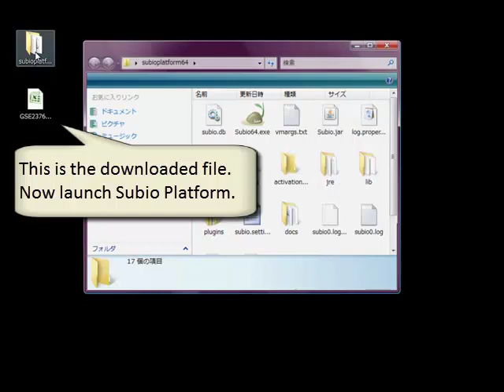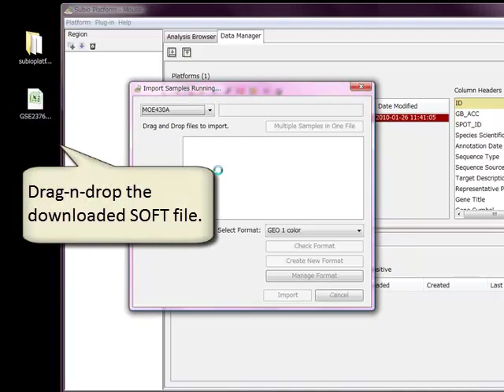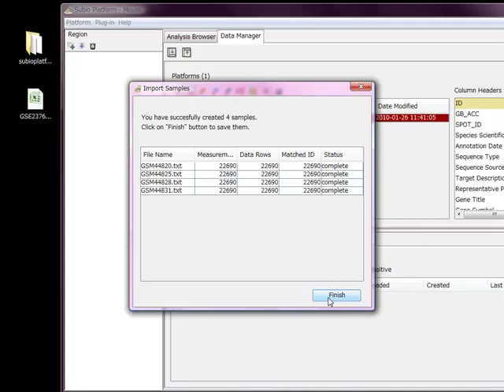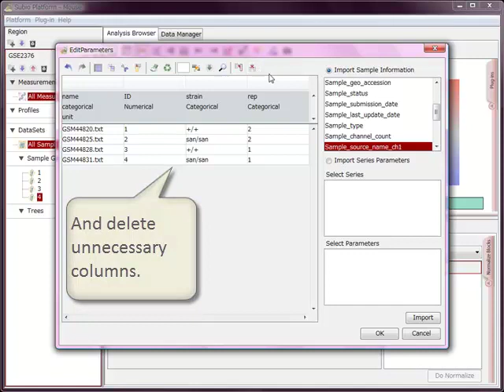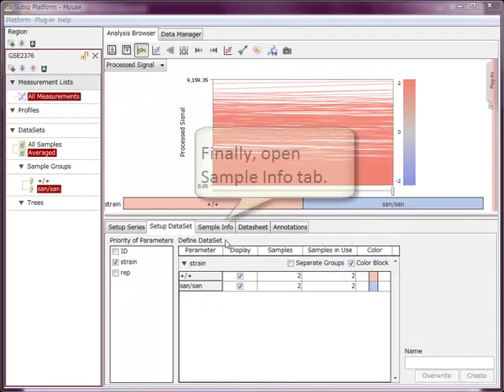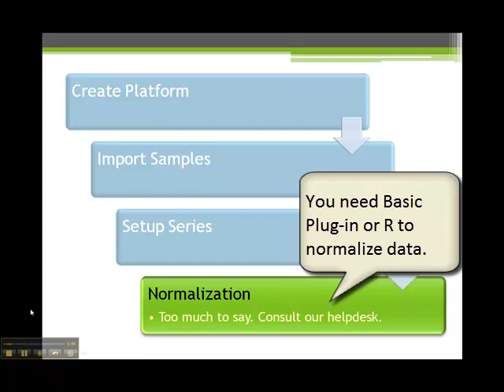Visualysing and analysing GEO data with Subio Platform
GEO is a public resource or omics data (like microarray, SAGE, next generation sequencing), and this movie shows how to import GEO SOFT format files into Subio Platform. It is a free, technology-independent omics data browser and software platform for sharing analysis results. Its integrated visualization tools greatly help handling complex omics data and revealing biological insight.